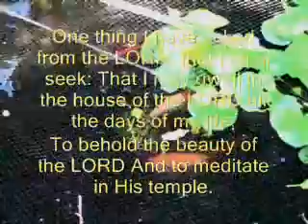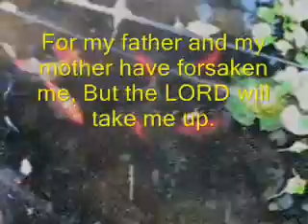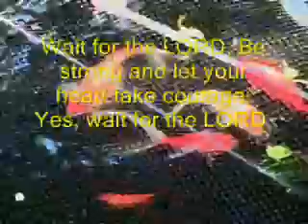Psalm 27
Psalm 27 narrated by Wayne Monbleau with Music by Dick Tilton, Heart of the Psalms.